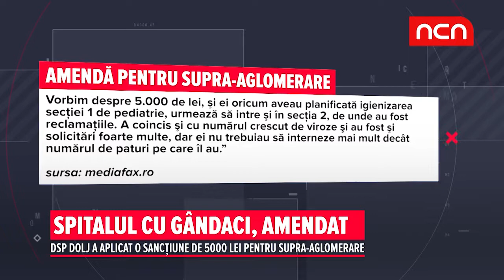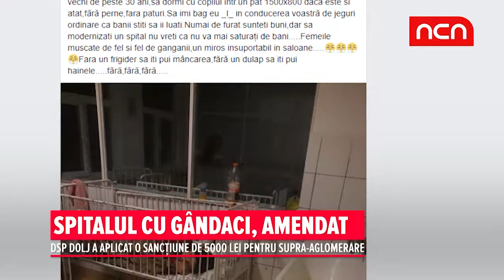Spitalul cu gândaci, amendat